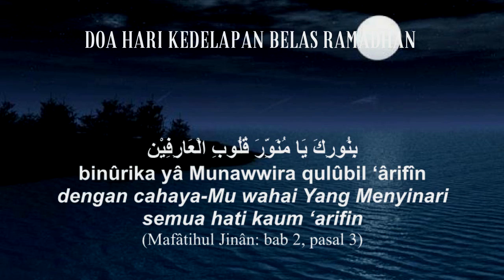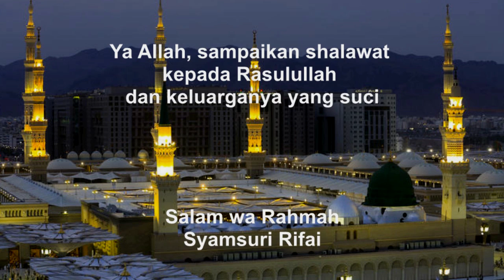Doa Hari ke 18 Ramadhan, Memohon Kesadaran pada Keberkahan waktu Sahur, dan Cahayanya Menyinari Hati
DOA HARI KEDELAPAN BELAS (Ke 18) RAMADHAN

اَللَّهُمَّ نَبِّهْنِي فِيْهِ لِبَرَكَاتِ اَسْحَارِهِ
Allâhumma nabbihnî fî libarakâti ashârihi
Ya Allah, sadarkan aku di dalamnya pada keberkahan waktu-waktu sahur
وَنَوِّرْ فِيْهِ قَلْبِي بِضِيَاءِ اَنْوَارِهِ
wa nawwir fîhi qalbî bidhiyâi anwârihi
pancarkan cahaya ke dalam hatiku dengan sinar cahayanya
وَخُذْ بِكُلِّ اَعْضَائِي اِلَى اتِّبَاعِ آثَارِهِ
wa khudz bikulli a’dhâî ilat tibâ’I âtsârihi
bimbinglah semua anggota badanku untuk mengikuti jejak-jejaknya
بِنُورِكَ يَا مُنَوِّرَ قُلُوبِ الْعَارِفِيْنَ
binûrika yâ Munawwira qulûbil ‘ârifîn
dengan cahaya-Mu wahai Yang Menyinari semua hati kaum ‘arifin
(Mafâtihul Jinân: bab 2, pasal 3)

Ramadhan 1444/April 2023
KUMPULAN DOA DAN AMALAN RAMADHAN